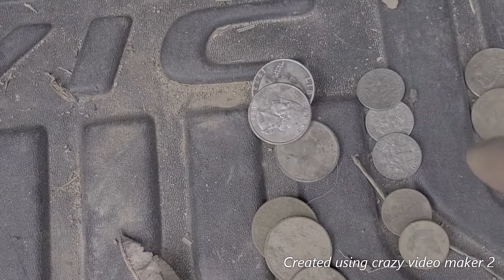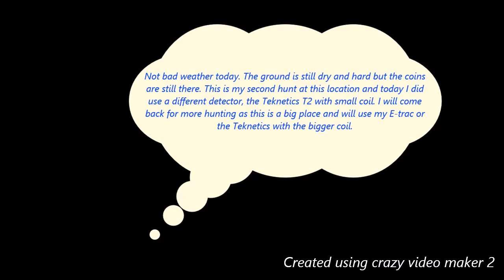Finders R Keepers --Elm Tree City School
Back hunting at a local school and using a different detector than the first time. Today using the Teknetics T2 with a small coil. The ground is dry and hard but I'll hunt it and the play area with mulch too.